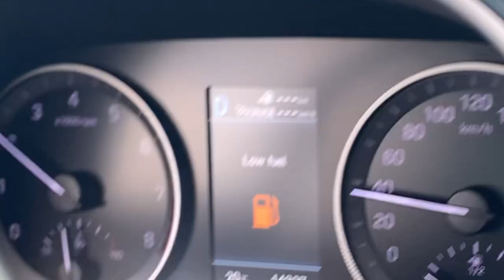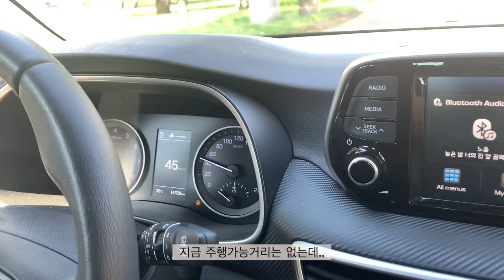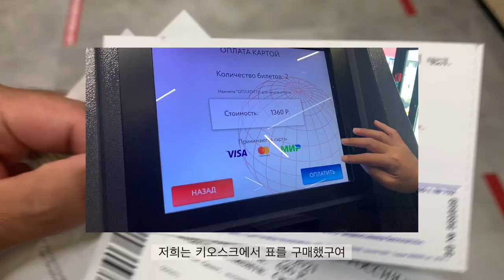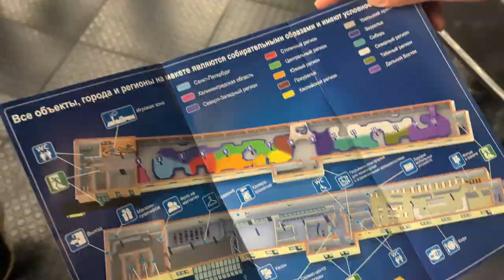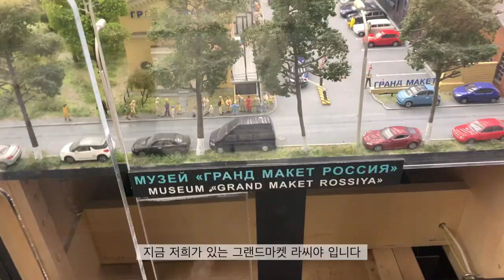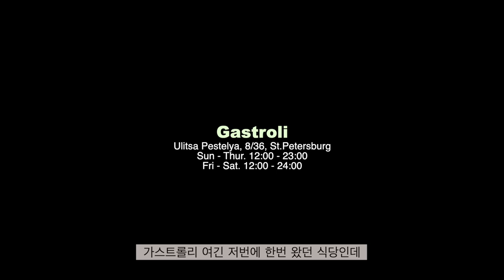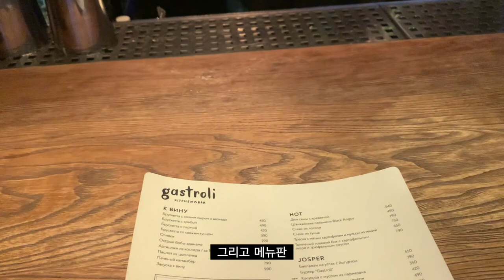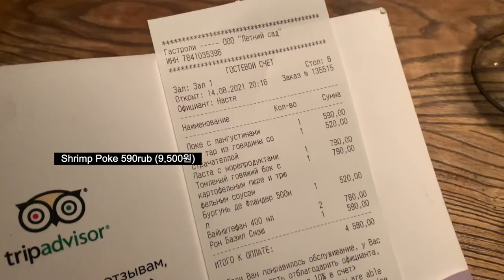sub)상트페테르부르크, 다시 돌아온 일상 브이로그 | 세계 TOP2 미니어처 박물관 : Grand Maket Russia | 레고 & 미니어처 마니아들 다 모여라!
세계 TOP2 미니어처 박물관이 상트페테르부르크에 있어서 다녀왔어요 :)

알타이 여행에서 돌아와 다시 일상을 살아가고 있지만,
상트페테르부르크에서의 일상도 여행처럼 즐기며 지내고 있답니다 :)

1. Intro 0:00
2. 차량 주유 비상 0:21
3. 미니어처 박물관 : 그랜드마켓 러시아 2:01
4. 분위기 맛집 8:11
5. 전동 킥보드타고 야경 즐기기 13:50
6. 분위기 바 14:51
7. Ending 15:30